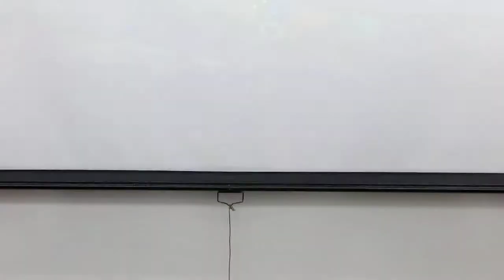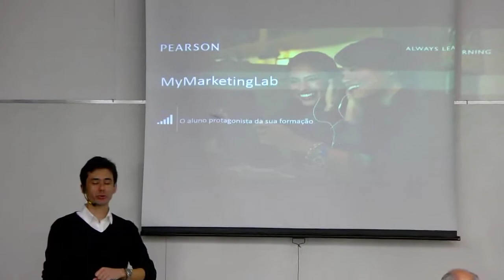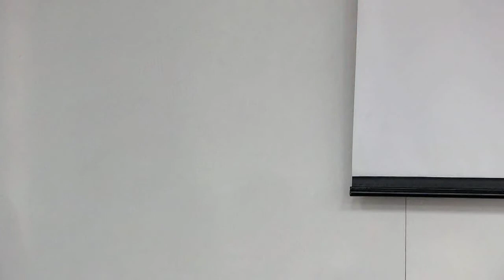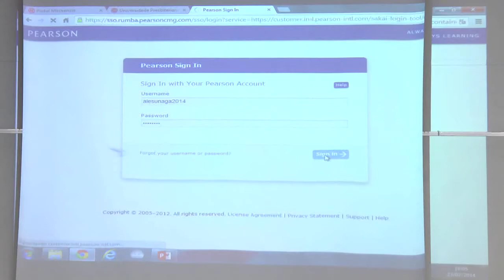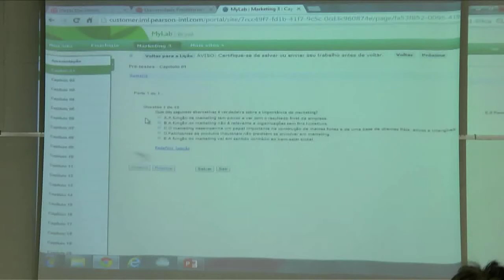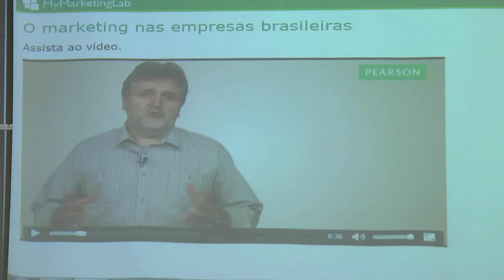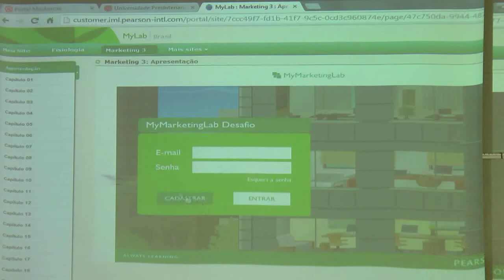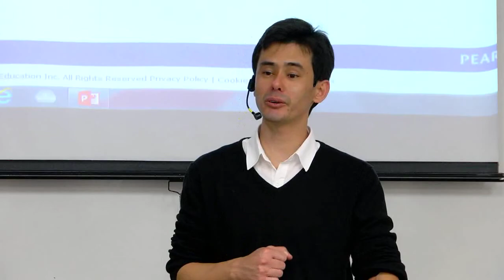Oficina MyMarketing Lab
VI Semana de Preparação Pedagógica